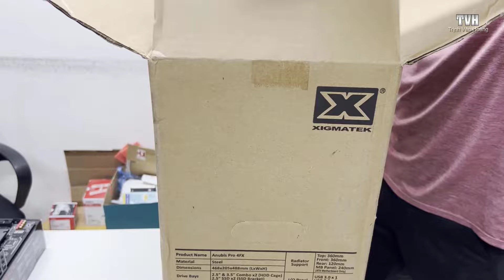P2 unboxing vỏ case Xigmatek ANUBIS PRO 4FX EN40771-Lắp ráp PC Gaming và Designer cấu hình mới nhất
Lắp ráp PC Gaming và Designer Cấu Hình Mới 2024 - P2 unboxing vỏ case Xigmatek ANUBIS PRO 4FX EN40771
- Mainboard Gigabyte Z790 AORUS ELITE​ DDR5
- CPU Intel Core i9-14900K (Up to 5.8GHZ, 24 nhân 32 luồng, 36MB Cache, 125W) - Socket Intel LGA 1700/RAPTOR LAKE
- Tản Nhiệt Nước CPU Deepcool LT720 Black High - Perfotmance (3 fan 12cm)
- RAM Kingston FURY Beast RGB 64GB (2x32GB) DDR5 5600Mhz (KF556C40BBAK2-64)
- SSD Kingston KC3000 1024GB NVMe PCIe Gen 4.0 ( KC3000S/1024G )
- VGA GIGABYTE RTX 4080 SUPER WINDFORCE 16G DDR6X
- Nguồn GIGABYTE GP-P850GM 850w (80 Plus Gold/Full Modular

- Các hoạt động văn hóa nghệ thuật và thể thao vui cười bổ ích
IT Engineer
Full name: Trinh Van Hoang